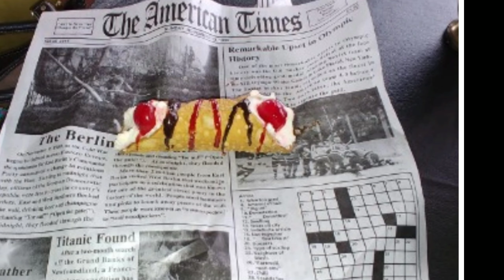Franco's Sicilian Eatery Calzone & Canoli review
My wife and I try Franco's Sicilian Eatery Tavola Calda(Hot Table) build your own Calzones & and we share a Canoli.